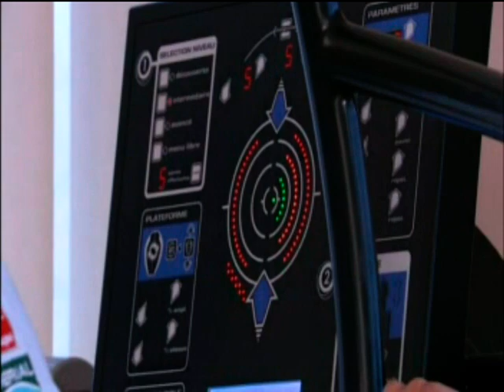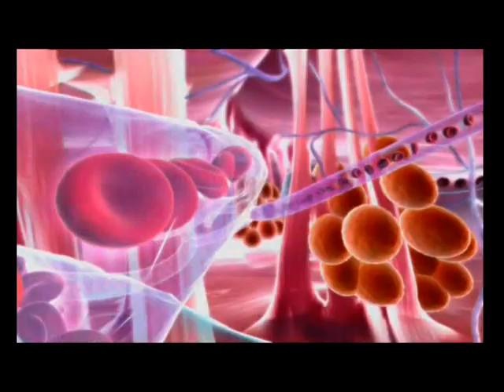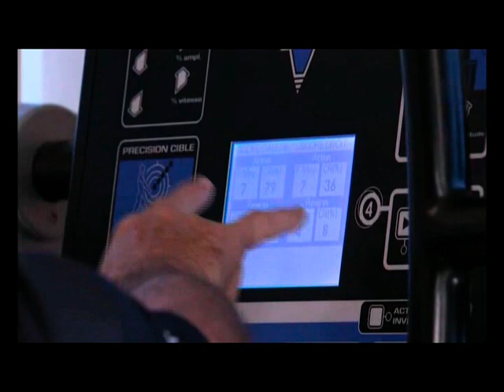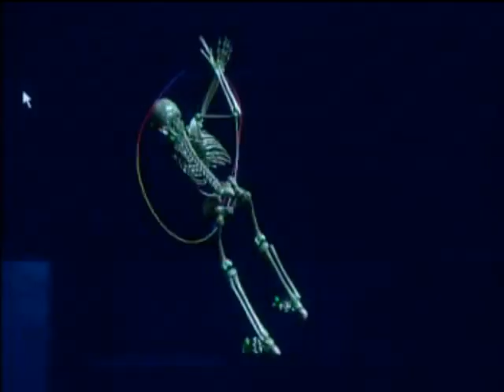Bienvenue au Biomecaswing Centre à Terre Blanche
Le swing de golf scientifiquement optimisé!